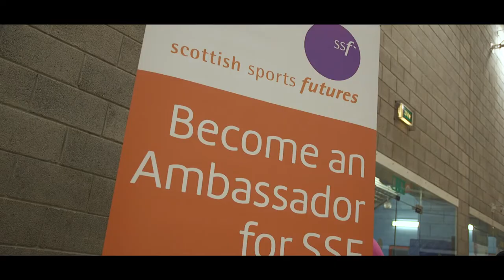SSF Awards Night 2020 - SSF Ambassador of the Year